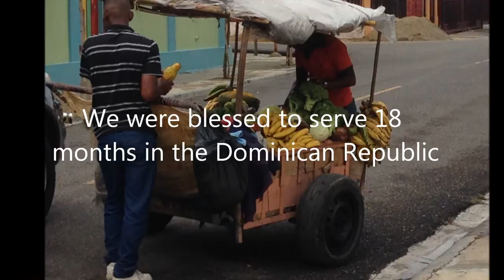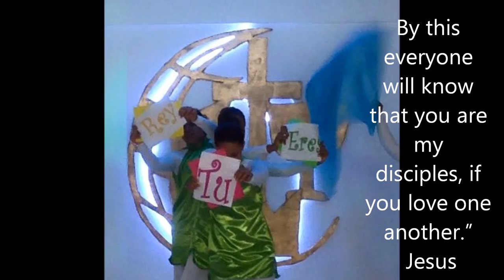2015 Mission Video Perrotto Family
Serving God in the DR was an unbelievable experience and although we miss all of our friends there, we are so excited to see what He has in store for us in Miami, where we will be opening a new Envision site with the Christian and Missionary Alliance.